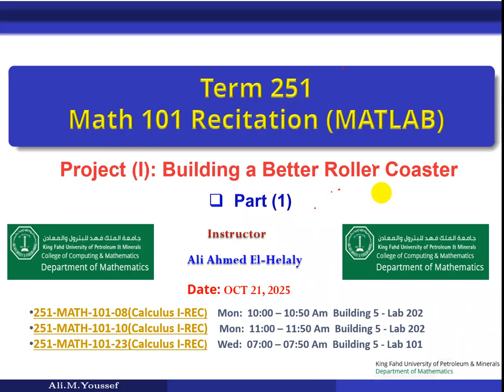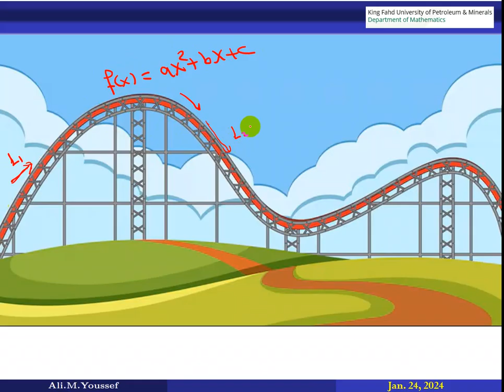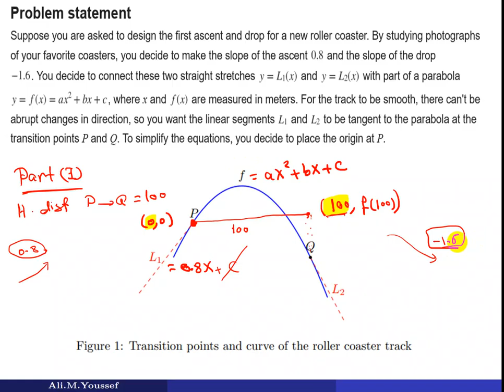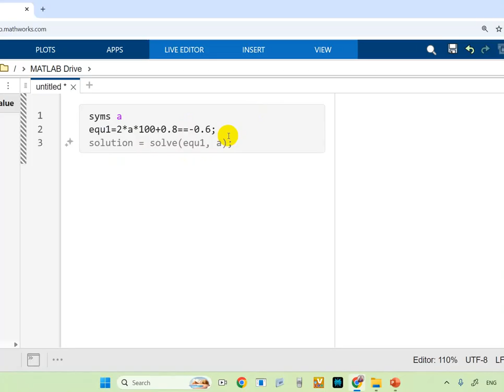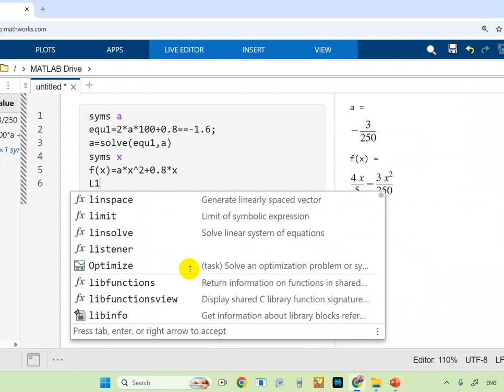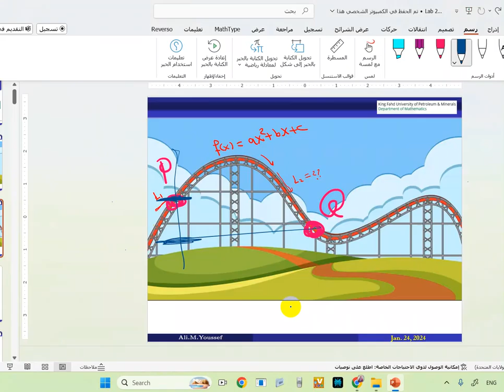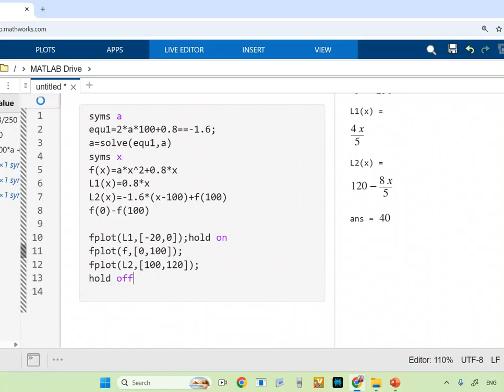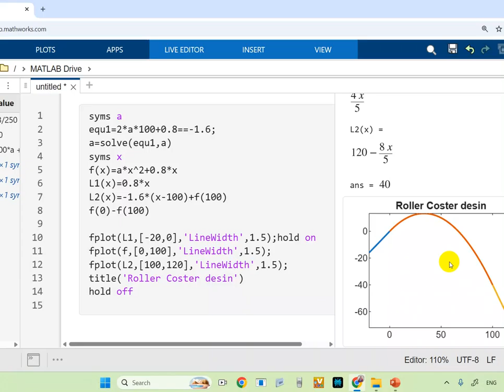Project (I): Building a Better Roller Coaster (Part (1))